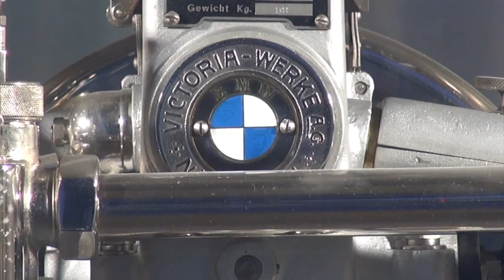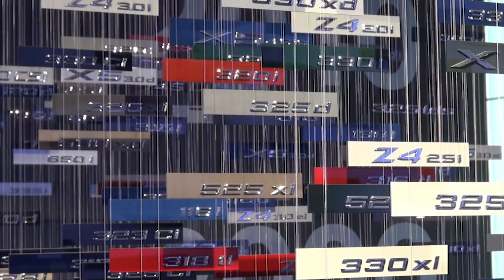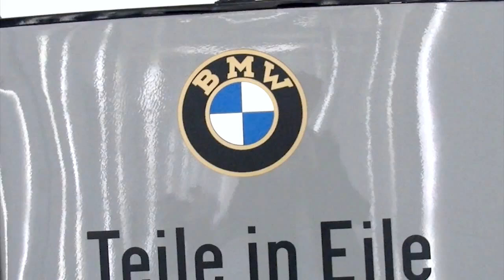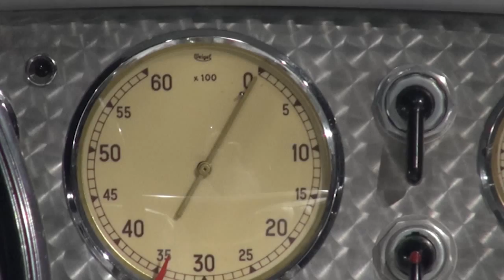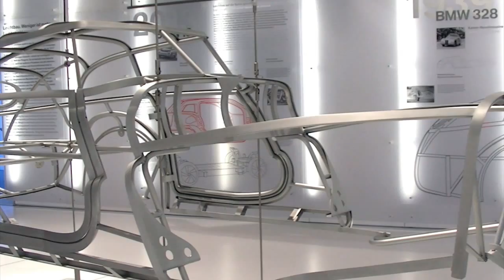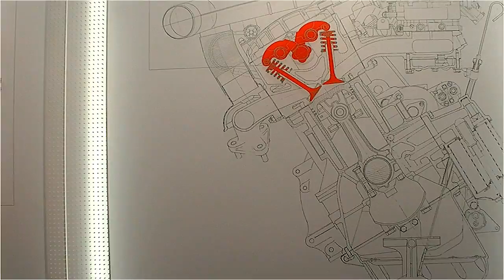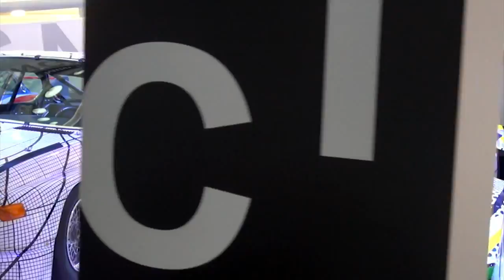Z nebies na cestu. Na ceste za BMW snom // Aus dem Himmel auf die Strase. Hinter dem BMW Traum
//Slovenské titulky si prosím aktivujte v okne prehrávača, v pravej časti.//
Čo sa v skutočnosti skrýva za logom BMW? Čím všetkým si táto značka musela prejsť? Pozrime sa spoločne ako pretvárali neúspechy na úspechy, budovali svoje sny, vyrábali legendárne autá a motorky.
Tento dokumentárny film podporili Johnson Controls Trenčín; BMW Group Slovensko; BMW Group Deutschland